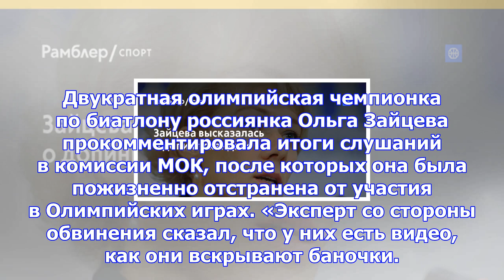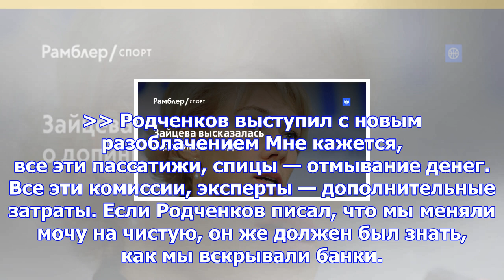Зайцева высказалась о допинг-скандале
Двукратная олимпийская чемпионка по биатлону россиянка Ольга Зайцева прокомментировала итоги слушани...